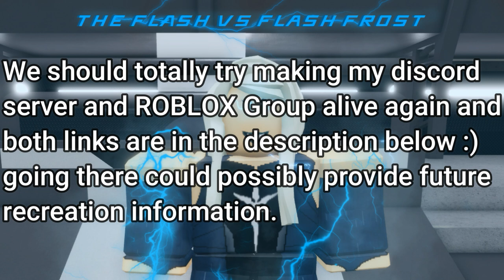ROBLOX Flash Fan Remake (The Flash vs Flash Frost)| , Season (7) Epi (2)